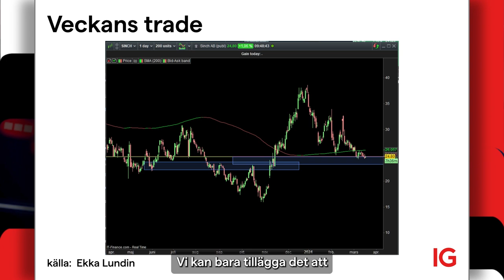Veckans trade | Boliden & Sinch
CFD-kontrakt är komplexa instrument som innebär stor risk för snabba förluster på grund av hävstången. 72 % av alla icke-professionella kunder förlorar pengar på CFD-handel hos den här leverantören. Du bör tänka efter om du förstår hur CFD-kontrakt fungerar och om du har råd med den stora risken för att förlora dina pengar. Optioner och börshandlade produkter är komplexa finansiella instrument och du riskerar ditt kapital. Förluster kan ske extremt snabbt.